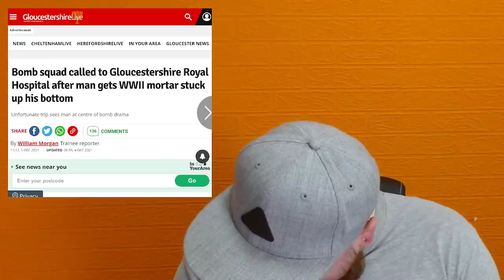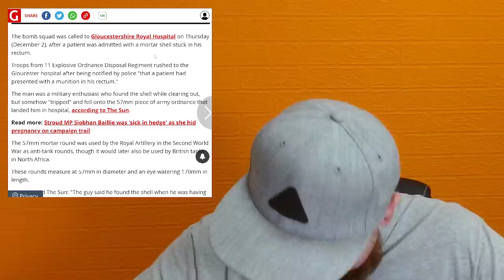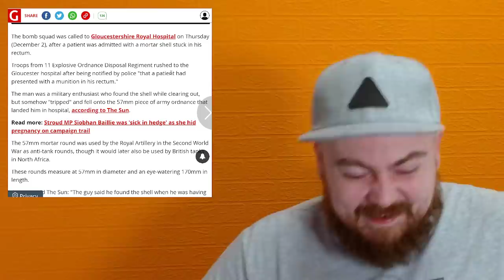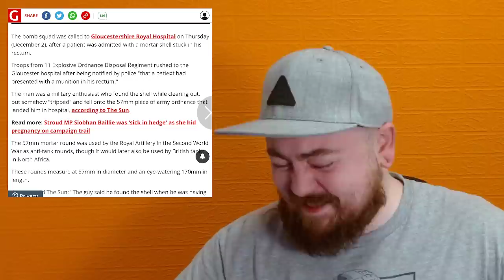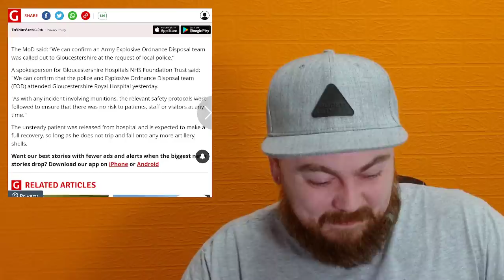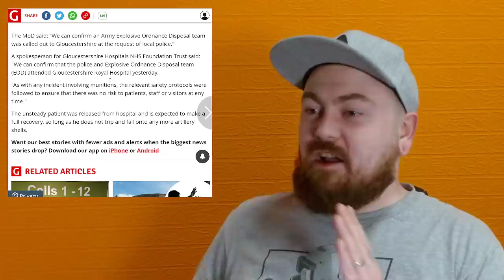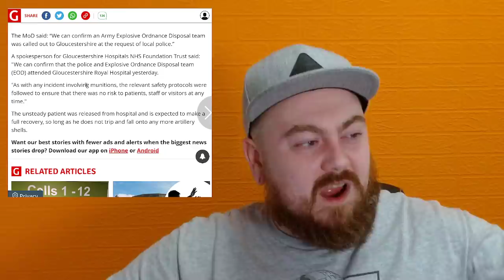A Man Got Intimate With A Mortar